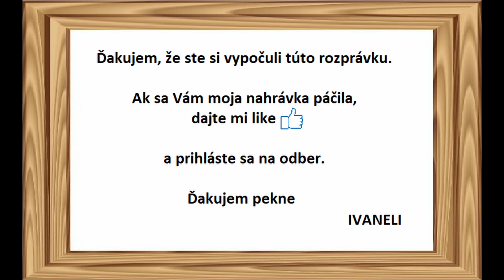Grimm J. a W. - ZAJAC A JEŽ (audio rozprávka)